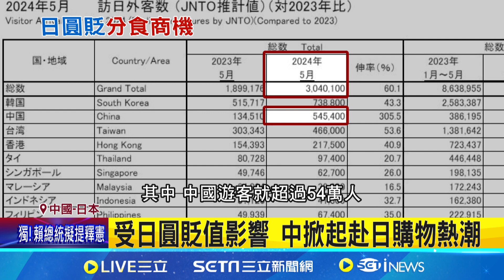中掀赴日購物潮 海南免稅商品銷售暴跌｜94要賺錢